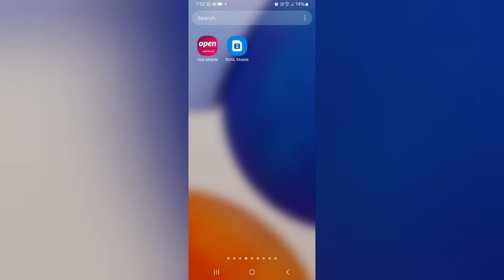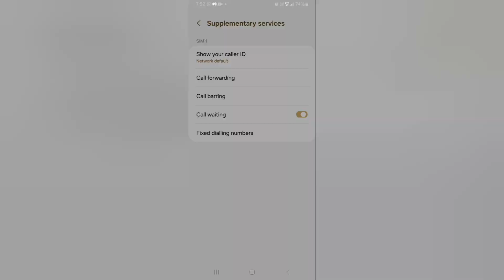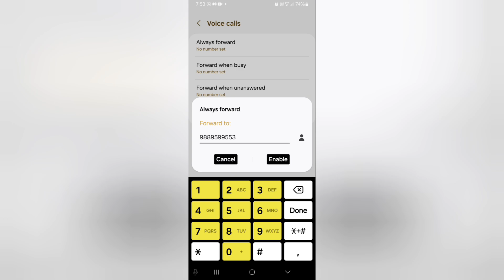Call forward kaise kare l Call forwarding kaise kare l call forwarding code l How to Call forward...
Call forwarding kaise kare l Call forward kaise kare l call forwarding code l How to Call forward...

call forwarding kaise karen
jio call forwarding kaise kare
call forwarding off kaise kare
call forwarding,call forwarding kaise kare jio
call forward kaise karen
call forwarding kaise band karen,call forwarding deactivate kaise kare
how to remove call forwarding in jio sim in kannada
how to remove call forwarding in jio sim in telug
how to remove call forwarding in jio phone
how to remove call forwarding in jio sim tamil
how to remove call forwarding in jio
how to remove call forwarding in jio phone in telugu
how to remove call forwarding in jio sim in iphone